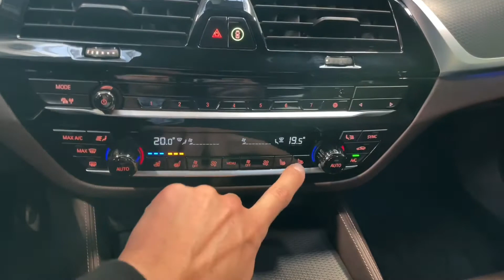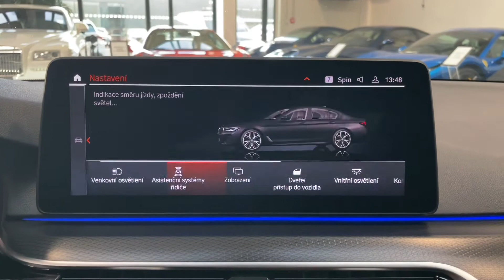BMW Řada 5 - 540xd*M*LASER*H/K*ZÁRUKA*CZ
BMW Repair Inclusive na 4 roky / 200 000 km ​- tovární záruka.
BMW Service Inclusive na 5 let / 100 000 km ​- servisní paket.

Výbava: M sportovní paket,​ M aerodynamický paket,​ M sportovní kožený volant,​ M zadní spoiler,​ M sportovní brzdy vč. třmenů v modré barvě,​ Sportovní automatická převodovka,​ BMW Live Cockpit Professional,​ BMW Gesture Control,​ BMW Head​-up displej,​ BMW Drive recordes,​ Harman/Kardon surround sound system,​ Ambientní osvětlení,​ Adaptivní tempomat Stop&Go,​ Keramické ovládací prkvy,​ Paket Innovation,​ BMW Laserové světlomety,​ El. nastavitelná přední sedadla s pamětí (vyhřívaná,​ vetnilovaná),​ Parking assistant Plus,​ Ambientní osvětlení,​ Elektornické nastavení tuhosti tlumičů.